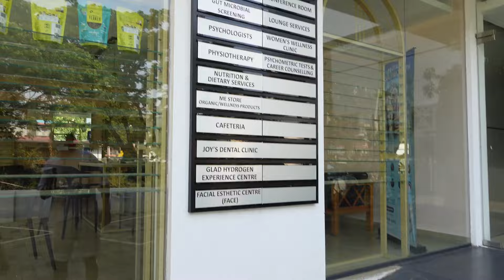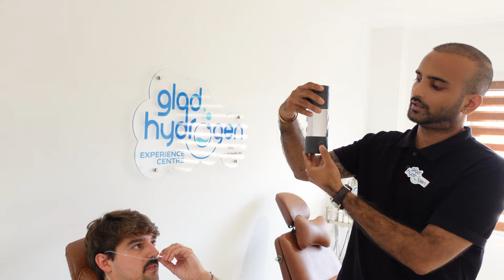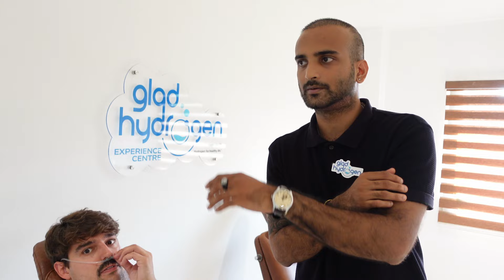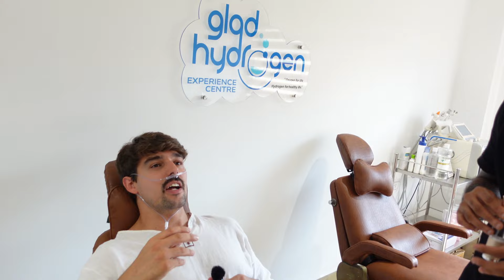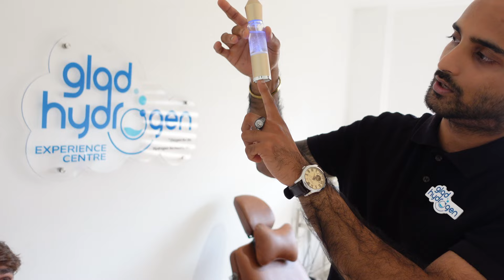What is Hydrogen Therapy?! Exploring healthcare and wellness options in KERALA INDIA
Hey everyone!

We have a different style vlog today. Keenan has a HUGE passion for different forms of healthcare. New gen health care especially tickles his fancy. Today in Kochi, Kerala we are going to be exploring Hydrogen Therapy. This therapy is sweeping the world, and this is the FIRST therapy center of its kind in INDIA! So we are going to be doing some health care travel. Hopefully this vlog is informative and something different for you.

Are you interested in trying hydrogen products? Give it a whirl 👇🏽

Malayalam

ഹെയി എവ്രിവൺ!

ഇന്നത്തെ വ്ലോഗ് മറ്റൊരു ശൈലിയിലുള്ളതാണ്. കീനൻ വിവിധ ആക്യുത്രുത രൂപങ്ങളിൽ വലിയ ആസ്വാദനമാണ്. പുതിയ തലമുറയുടെ ആരോഗ്യ പരിപാലനം അദ്ദേഹത്തെ പ്രത്യേകിച്ചും ആകർഷിക്കുന്നു. ഇന്ന് കൊച്ചി, കേരളയിൽ നാം ഹൈഡ്രജൻ തെറാപ്പി അന്വേഷിക്കുകയാണ്. ഈ തെറാപ്പി ലോകം മുഴുവനും കൈവരിക്കുന്നു, കൂടാതെ ഇന്ത്യയിൽ ഇതിന്റെ ആദ്യത്തെ തെറാപ്പി സെന്ററാണിത്! അതിനാൽ നാം കുറച്ചു ആരോഗ്യ പരിപാലന യാത്ര നടത്തുന്നു. പ്രതീക്ഷിക്കുന്നു ഈ വ്ലോഗ് വിവരപ്രദവും നിങ്ങളുടെ ഇഷ്ടംപ്പെടുന്നതുമായ ഒന്നായിരിക്കും.

നിങ്ങൾ നൽകുന്ന പിന്തുണയ്ക്ക് നന്ദി, സുഹൃത്തുക്കളെ! ഞങ്ങളുടെ പതിവ് യാത്ര വ്ലോഗുകൾക്കായി അടുത്ത ആഴ്ച കാണാം❤️

സ്നേഹം നിറഞ്ഞ്,
Mac&Keen